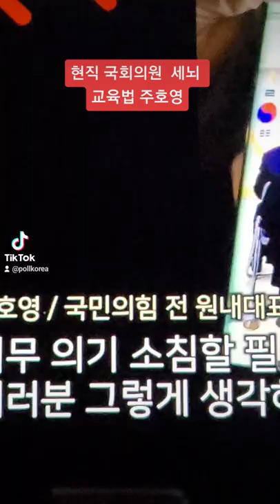하는일 세금 아깝네❗